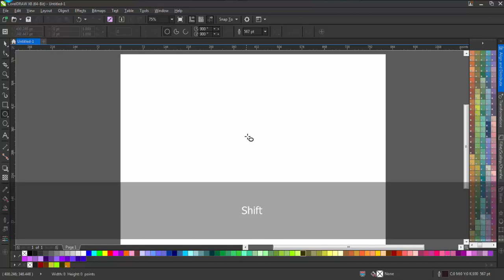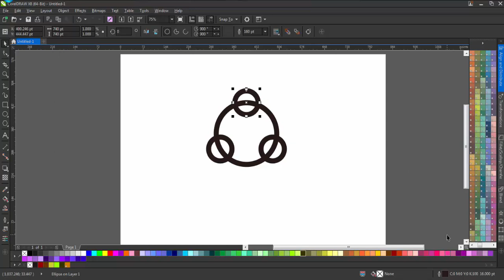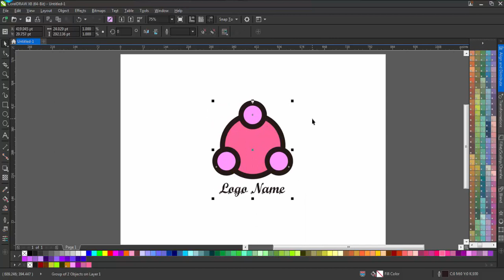🔴 Creating a Simple Logo in Coreldraw